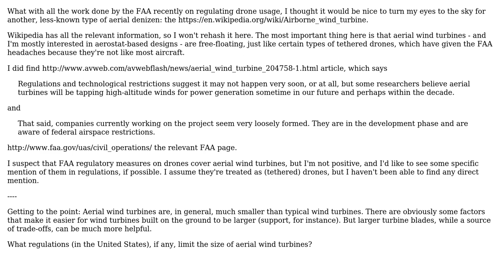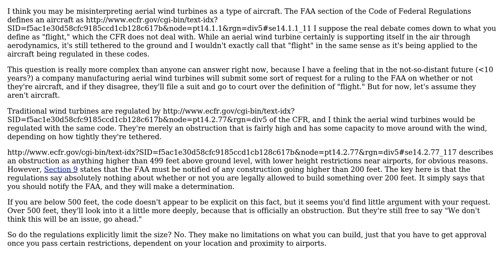Engineering: Do regulations in the United States limit the size of aerial wind turbines?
With thanks & praise to God, and with thanks to the many people who have made this project possible! | Content (except music & images) licensed under CC BY-SA | Music | Images & others | With thanks to user Trevor Archibald user HDE 226868 and the Stack Exchange Network Trademarks are property of their respective owners. You are responsible for your own actions.